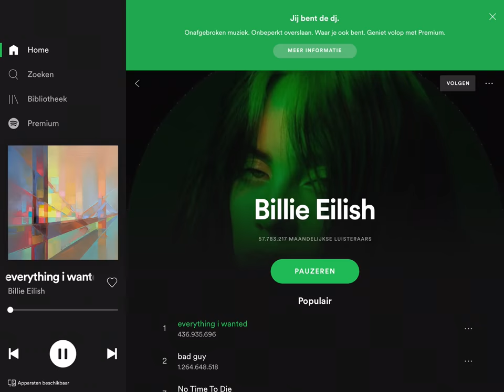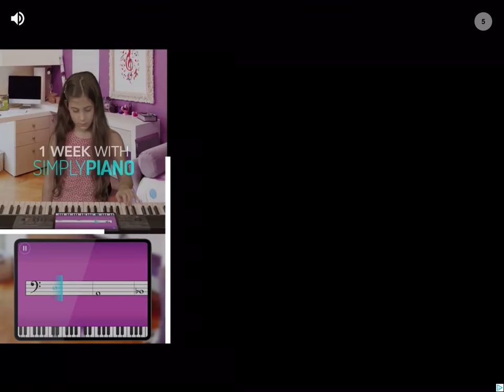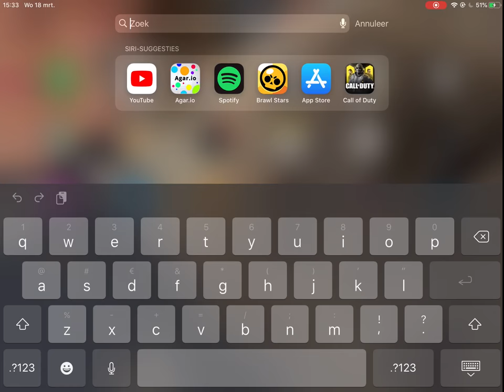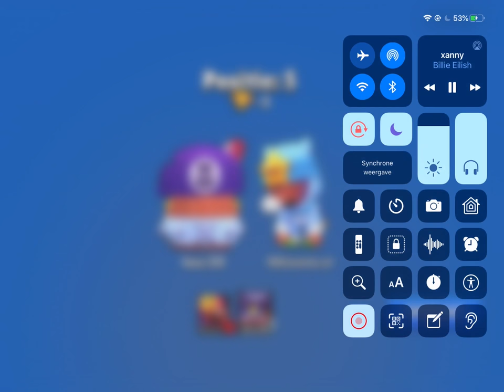Random games spelen met voor een deel Felix Saurus